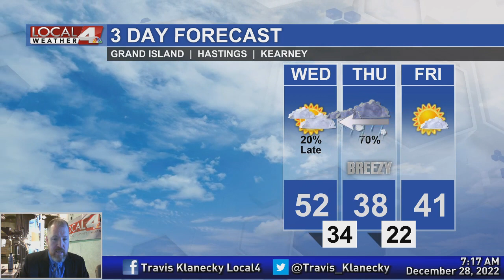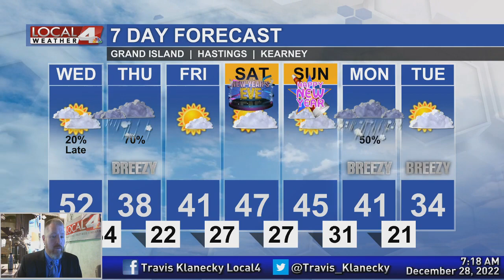December 28, 2022 Morning Forecast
Today is looking like a decently mild day despite more clouds.  Tomorrow could be a little more messy.  The holiday weekend looks good for the most part, but early next week will become more interesting.  Join me this morning as I bring you the latest forecast.